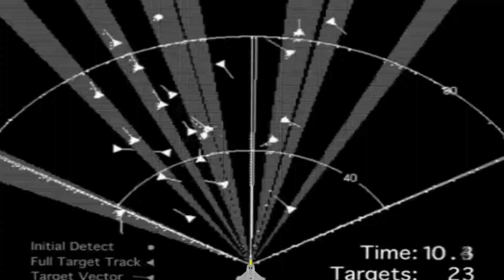Why the New F-22 Raptor is the World's Deadliest Fighter Jet?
🚁✨ Uncover the riveting saga of the F-22 Raptor – from its groundbreaking birth to controversial constraints. Join us as we explore why it reigns supreme in "Why the F-22 is the World's Deadliest Fighter Jet!"